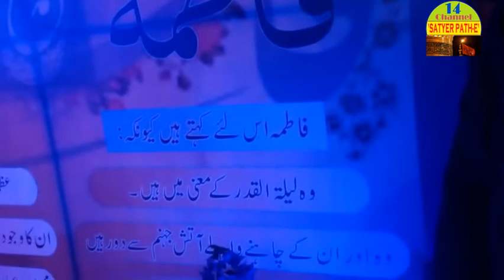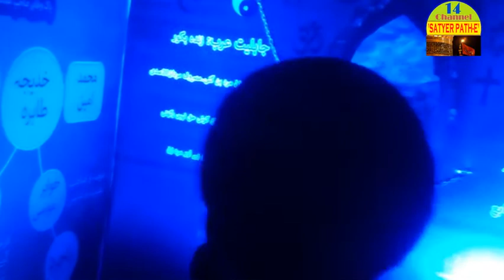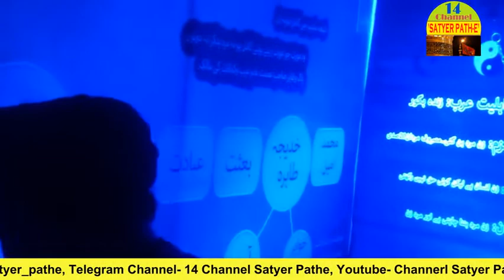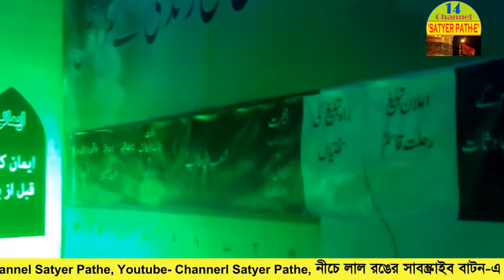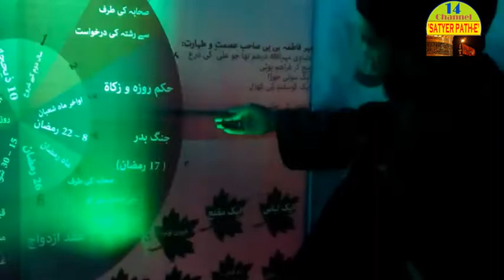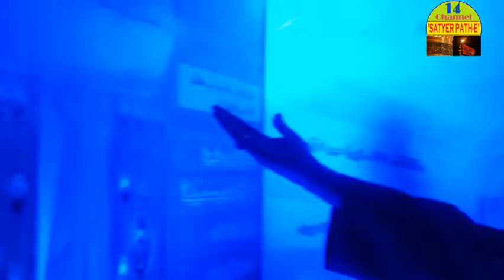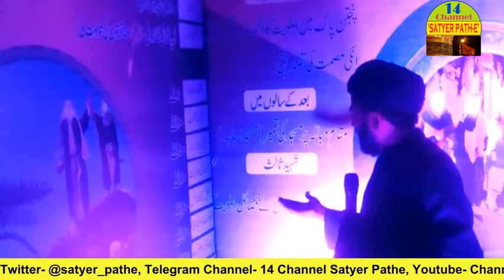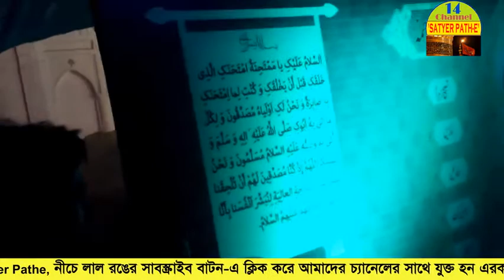Documentry On Fatima Zahra (sa) || Chhota Imam Bara, Luckhnow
ইসলামিক_জ্ঞান মুস্তাক_আহমদ সাইনূর মীর সুন্নী_মুসলমান নোহাকার_আতিয়ার_রহমান নাসিমা_বেগম মাসুম_আখতার রাহাবার_আলী_খামেনাঈ নব_চেতনা আলোরপথ ইসলাম_কি?
১২ইমাম_কারা? বাংলা_ওয়াজ আবু_বকর(রাঃ) মা_আয়েসা(রাঃ)